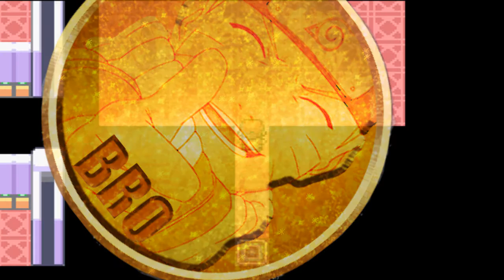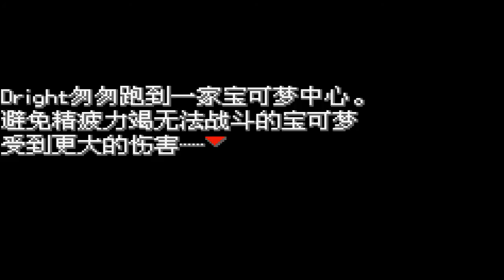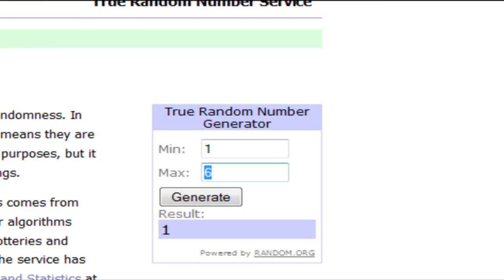Pokémon Dreamlight Wedlocke ∙ Ep 46 : The Final Area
WHAT IS IN THERE

I use my Tumblr to upload my art & reblog things I like

Wedlocke Rules:
#1: If a Pokemon faints, it's considered dead & must be released/placed in a box permanently.

#2: You can only catch the first "eligible" Pokemon that you encounter in an area. It cannot be a genderless Pokemon, & in some cases you may need to try to encounter more than once in a route for a Pokemon that's the opposite gender from a Pokemon on your team, though. If a Pokemon is not paired up, you must find a "partner" for it the next chance you get, so the opposite gender for it.

#3: To pick a new team member when one dies, I'll be randomly selecting a Pokemon from the box using a random number generator.

#5: One male & one female make a "pair", which means they cannot switch to anyone else on the team, only among themselves. If one dies in battle you must send out it's partner to finish the fight. If you make it out of the battle alive with only one in the pair, you may replace it with an opposite-gendered Pokemon from the PC or your next encounter if you don't have any. If the AI phazes you out to another pair with Roar, Whirlwind, etc., start using that pair instead.

#6: If you can't progress without using an HM, you are allowed to swap out a Pokemon from the PC that can use that HM temporarily (will also only do if necessary).